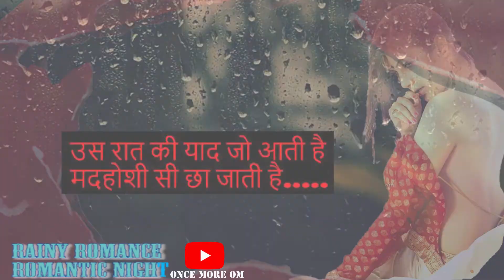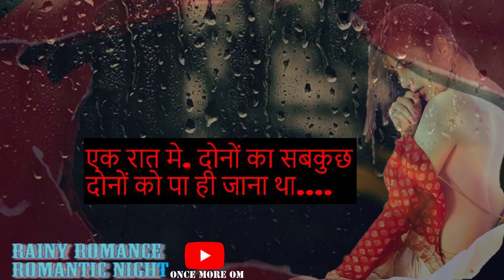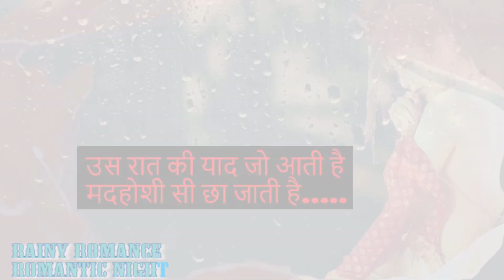poetry of rainy night romance for couple in love | Hindi poetry rain romance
poetry rainy romance in night in Hindi romance for couple in love हिंदी शायरी में रोमांस की बारिश poetry of rainy night romance for couple in love poetry rainy romance love romance Hindi poetry in rain  romance in night @OnceMoreOm
poetry with lyrics for couple in rain (  romantic night rain song love poetry)
romantic couple in rain love poetry
romantic rainy night poetry in Hindi Written and Recited by Om for Once More Om YouTube Channel
romantic couple in rain poetry song lyrics